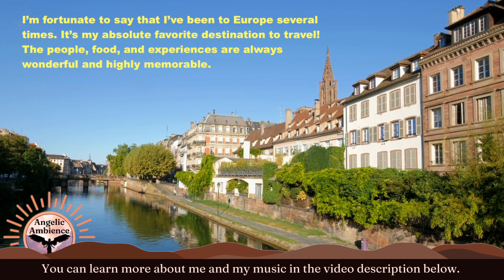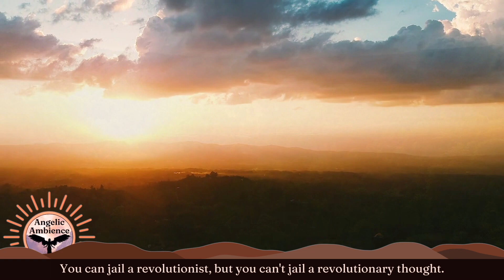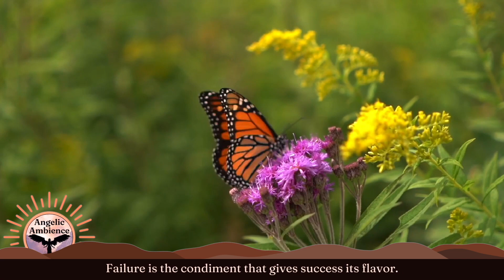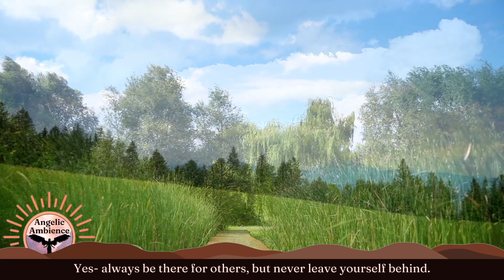Angelic Music and Peaceful Songs of Nature ☀️ Inspirational Quotes #15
Beautiful sounds and inspiring quotes to start your day. Angelic choral music and relaxing nature ambience.

Thank you for visiting my channel. My name is Scott. I'm the composer of all of the music you hear in this video and all of my videos. I'm also the graphic and sound designer, as well as the writer and editor of the inspirational quotes that you can see and read in all of my videos on this channel. Regarding the music itself, you can read more about me and my musical upbringing further down.

What is my goal for this channel?
Angelic Ambience is designed to help you have good feelings of hope, happiness, and an overall sense of well-being in life. I work to achieve this by designing and creating videos with a balanced blend of my relaxing music, inspiring quotes, and nature sounds and scenes. Along with composing music, I also enjoy writing motivational or inspiring quotes. I add these to my videos to further inspire your mind and instill genuine thoughts of optimistic hope and joy.

How are the quotes applied to the videos?
The inspirational quotes that you can see and read in my videos are my own carefully crafted green-screen text overlays that I've created using Canva, a web-based graphic design tool.

Who is behind Angelic Ambience?
Just me, Scott Michael Sorg. I've been a lover of good music for a long time. I'm originally a clarinet performance major who transitioned to music composition, and now I'm a composer, a part-time musician, and a graphic designer living in southern California, near Los Angeles. The instruments that I play are the clarinet, the piano, and the EWI (an Electronic Wind Instrument made by Akai, which I often record my music with).

Channel content:
🎵 Audio | Each of my videos has original music composed entirely by me for this channel using Apple's Logic Pro X and various software sound samples. Many of the nature sounds were recorded on my phone with a small microphone; native California sounds, especially my ocean audio files recorded at Laguna Beach.

🎬 Video | Many of the nature clips were filmed by me on my iPhone; original video recordings were created for this channel, mixed in with occasional royalty-free stock footage from Canva, Pexels, and Pixabay for more visual interest. Some of the video clips were taken by me right here in southern California. I do all of my own video editing of the nature clips, my inspirational quotes green-screen text overlays, and all of my mastered audio mixes using Canva and iMovie.